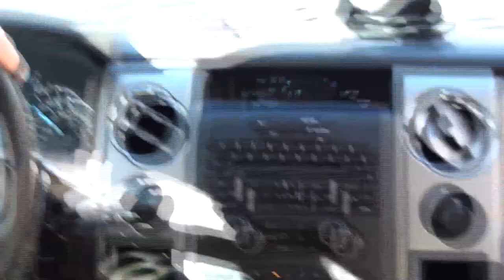Destroying Salt Lake City 2011